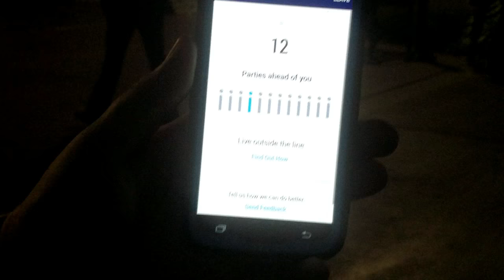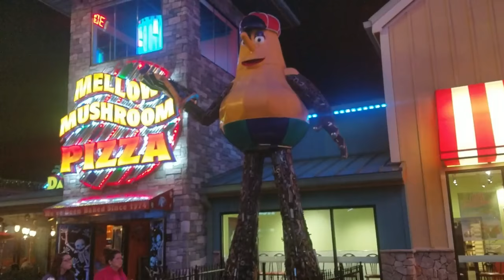The Island in Pigeon Forge - Totally Random Adventure #10